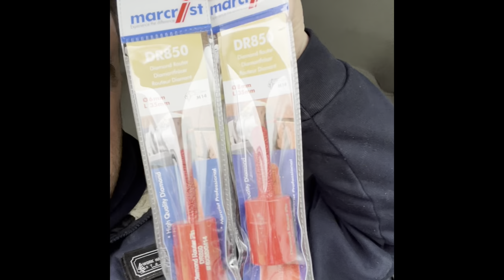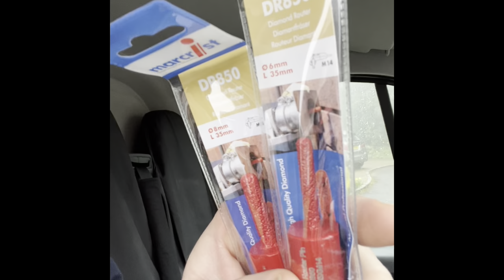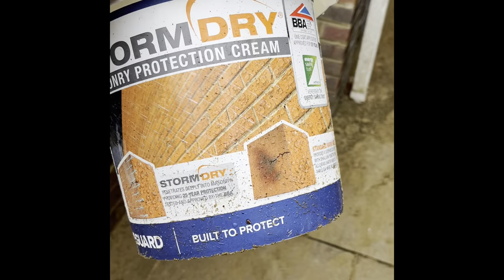Repointing a house. 10 days start to finish.